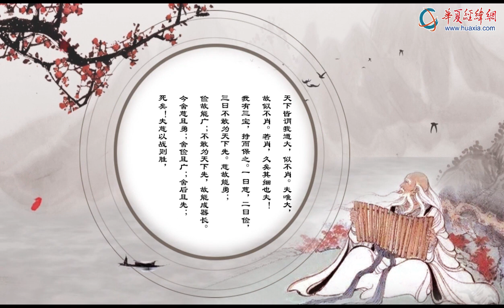《道德經》第六十七章 持保三寶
這一章講的是“道”的原則在政治、軍事方面的具體運用。老子說，“道”的原則有三條，一是“慈”，即愛心加上同情感；二是“儉”，即含藏培蓄，不奢侈，不肆為；三是“不敢為天下先”，是“謙讓”、“不爭”的思想。有“道”的人運用這三條原則，能取得非常好的效果，否則，便會自取滅亡。“三寶”與老子無為的思想是一脈相承的，它是無為思想的具體表現。